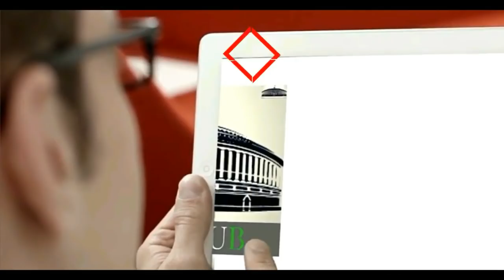दिल्ली के बाबा खड़ग सिंह मार्ग से मुख्यमंत्री अरविन्द केजरीवाल का जनता दरबार !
नई दिल्ली विधानसभा क्षेत्र के बाबा खड़ग सिंह मार्ग से मुख्यमंत्री अरविन्द केजरीवाल का जनता दरबार !

पब्लिक से वोट लेकर सत्ता पाने के बाद उनके बीच जाकर उसकी परेशानी समझना और समाधान करना अरविंद केजरीवाल के रूटीन का हिस्सा है।

आज शाम मुख्यमंत्री पहुँचे नई दिल्ली विधानसभा क्षेत्र के बाबा खड़ग सिंह मार्ग के निवासियों की समस्या सुनने और उसका समाधान करने।